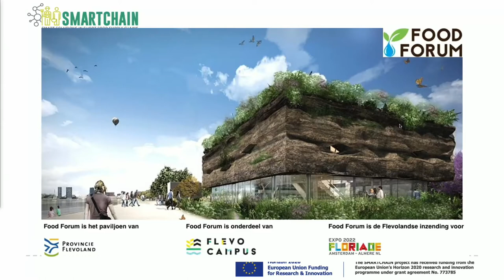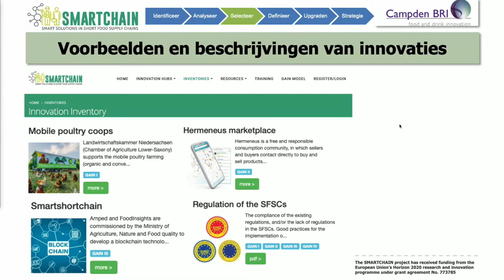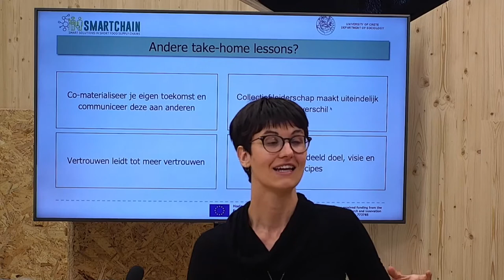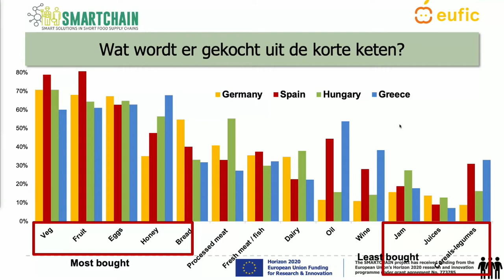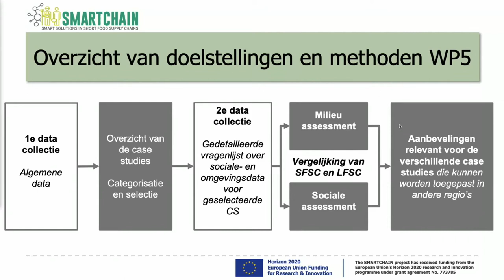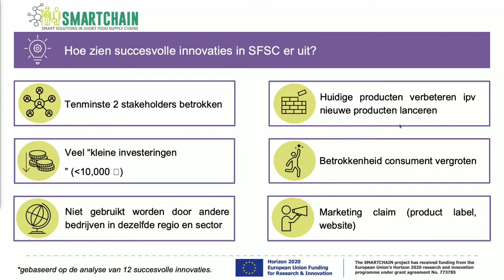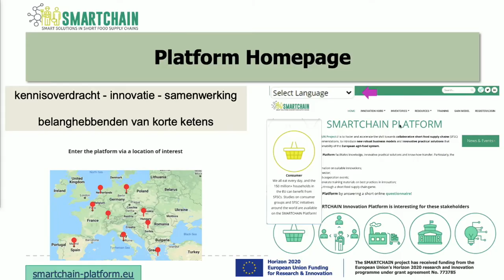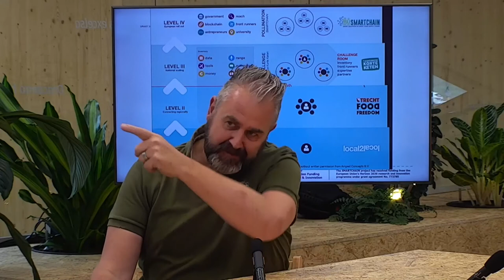Smartchain Nationale Korte Keten Stakeholdermeeting - 30 juni 2021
Op 30 juni 2021 vond de Nationale Korte Keten Stakeholdermeeting van Smartchain plaats, gehost door de Dutch Hub manager Amped, de Nederlandse case studies Local2Local, Vleesch & Co, met de projectpartners Universiteit Utrecht en Nederlands Bakkerij Centrum (NBC).

Dit evenement vond live plaats vanuit het Floriade Food Forum, middels een live stream en deelnemers-chat.

Het was een belangrijk moment, omdat hier de resultaten van meer dan 3 jaar Europees onderzoek naar korte voedselketens in 9 Europese landen gepresenteerd werden: 'SMARTCHAIN: Towards Innovation - driven and smart solutions in short food supply chain'.

Deelnemers en stakeholders:

deden kennis op van de laatste ontwikkelingen in korte ketens;
krijgen toegang tot zeer praktische kennis uit 9 landen;
krijgen gratis toolsets om hun korte keten te verrijken;
krijgen toegang tot online kennisprogramma's en toetsing op de situatie in Nederland.

Het project heeft als doel de verschuiving naar collaboratieve korte voedselvoorzieningsketens te bevorderen en te versnellen en, via concrete acties en aanbevelingen, nieuwe robuuste bedrijfsmodellen en innovatieve praktische oplossingen te introduceren die het concurrentievermogen en de duurzaamheid van het Europese agrovoedingssysteem verbeteren. SMARTCHAIN wordt gecoördineerd door de Universiteit van Hohenheim, Stuttgart (Duitsland).

Deze multi-stakeholder workshop werd georganiseerd door Amped Concepts BV. en heeft als doel het overdragen en verspreiden van alle kennis en relevante resultaten (b.v. best practices, toepasbare innovaties, aanbevelingen, etc.) die door het project zijn geproduceerd en verzameld. Deze workshop zal concrete ondersteuning bieden aan de ontwikkeling en het gebruik van nieuwe innovatieve en succesvolle oplossingen voor boeren, voedselproducenten en andere belanghebbenden die betrokken zijn en/of geïnteresseerd zijn korte voedselketens.

Wat was het doel van het project?

Het algemene doel van het onderzoek in SMARTCHAIN was het verkennen van de verschillende vormen van samenwerking en allianties die tot stand komen tussen de korte voedselketens (SFSC) en alle betrokken belanghebbenden om het concurrentievermogen te verbeteren en plattelandsontwikkeling te bevorderen. SMARTCHAIN volgt een multi-actor benadering, met een sterke samenwerking en uitwisseling van kennis, informatie en ervaring tussen de SFSC's, boeren, producenten, onderzoekers, beleidsmakers, consumenten, en andere relevante belanghebbenden. Bovendien legt het de nadruk op de dynamiek van SFSC's en hun bijdrage aan het bevorderen van concepten en strategieën zoals transparantie, vertrouwen, ethiek, gelijkheid en duurzame ontwikkeling in het hedendaagse agro-voedselsysteem. Voor meer informatie over het project wordt u uitgenodigd onze te bezoeken en/of contact op te nemen met de aan het einde van dit document genoemde onderzoekers.